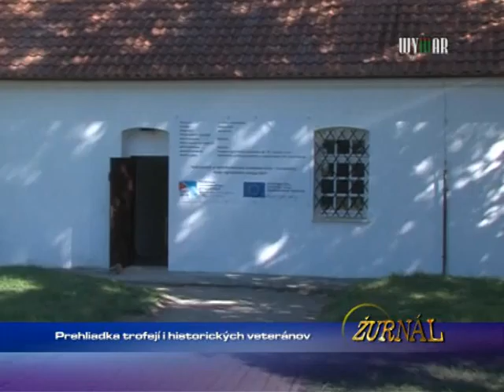Prehliadka trofejí a historických veteránov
1471